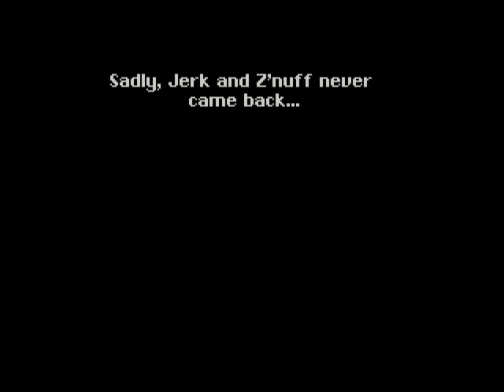Secret of Evermore w/ commentary part 5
A first runthrough of the SNES RPG Secret of Evermore, done by myself, MisterKerr. Speeding through the bugmuck, our fearless defender of truth and right  fights the biggest bug evar! His name is Thraxx. He plays bass for a heavy metal band. Or at least he should with a name like Thraxx.